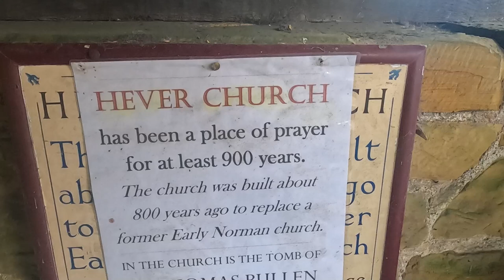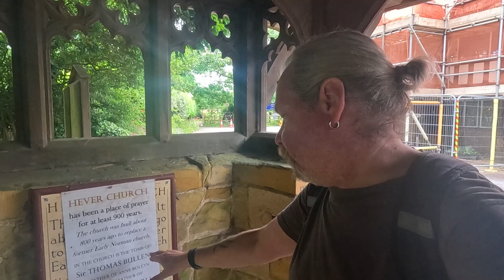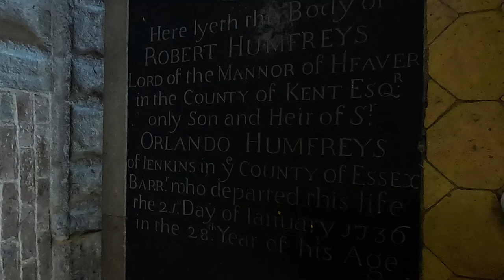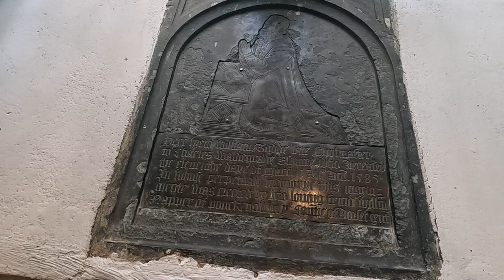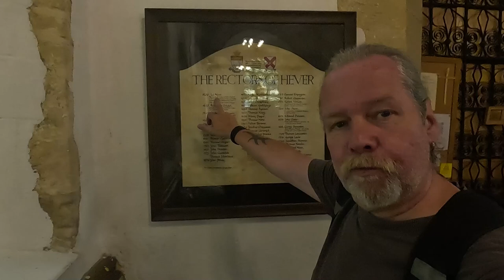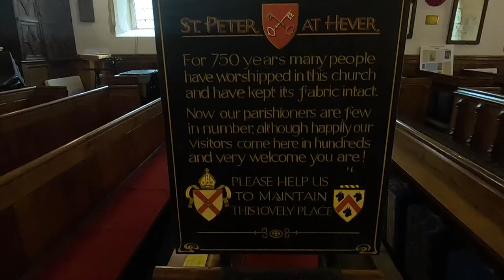The Tomb of SIR THOMAS BULLEN @ St Peter’s Church in HEVER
As I was already at Hever Castle in Kent for their 1940’s Homefront Event, I took the opportunity to re-visit St Peter’s Church next to the Castle. Dating back to the 12th Century (although on the Site of an earlier Norman Structure), it has been a Place of Worship for over 875 years. The Church also contains the Tomb of Sir Thomas Bullen, Father of Anne Boleyn and Grandfather of Queen Elizabeth the First.

Recorded: Saturday 22nd June 2024
EQUIPMENT:
Canon E0S M50
GoPro HERO11 Black:
GoPro HERO8 Black:
EDITING:
Adobe Premier CC 2024